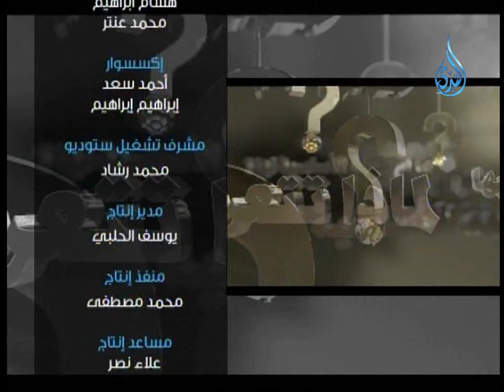الصداقة بين الشاب والفتاة | من وراء حجاب | د.محمود هيكل 1.3.2015